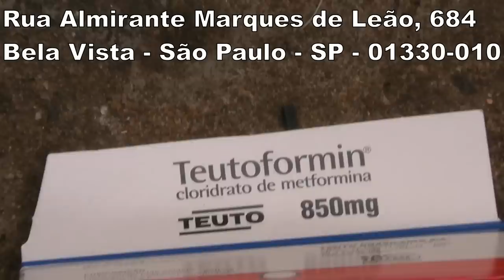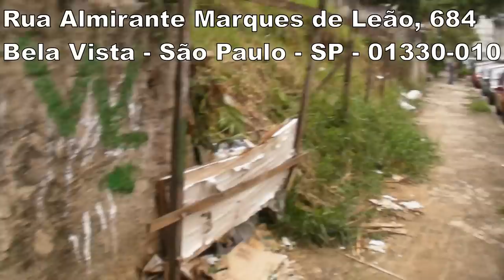UBS do Kassab: desperdício e descarte ilegal de lixo hospitalar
Rua Almirante Marques de Leão, 684 - Bela Vista - São Paulo - 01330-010 (UBS Nossa Senhora Aparecida - Armando D'arienzo). Horário: 9h15 da manhã

Essa UBS frequentemente joga material de saúde na calçada. Descaso com os pedestres, com o contribuinte e com o cidadão.
Cadê o Kassab para fiscalizar?

Três erros:

1) jogaram o lixo fora do horário, pois as imagens foram feitas as 9h15m da manhã

2) o lixo reciclável não deveria ser descartado nesse dia  (quinta-feira) e sim segunda-feira que é o dia da coleta seletiva

3) o lixo hospitalar jamais deveria ser jogado no lixo comum